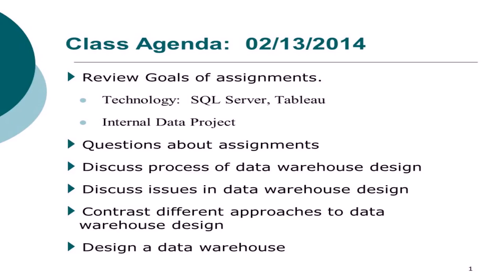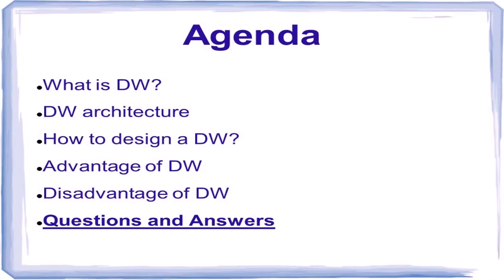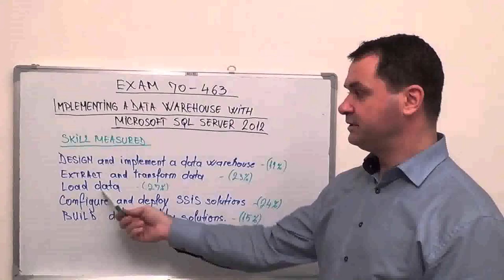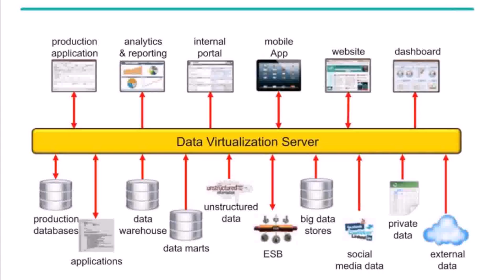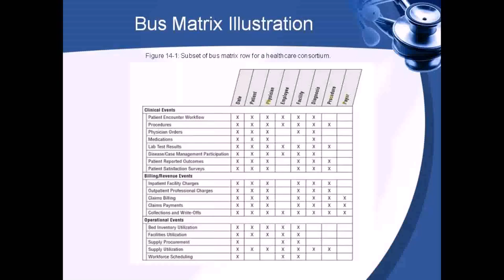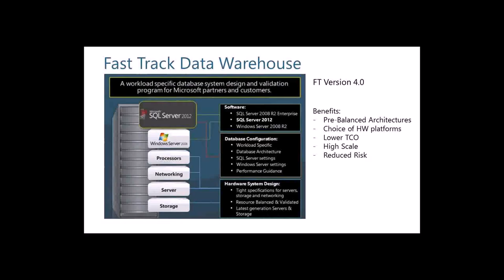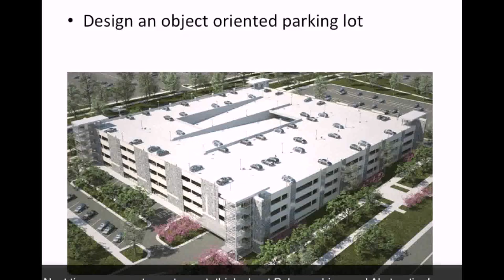Warehouse Design Questions - Gif Maker DaddyGif.com (see description)